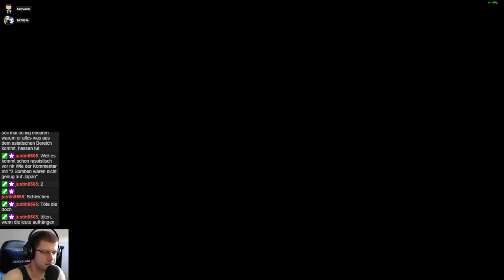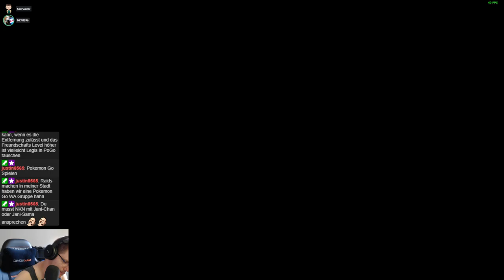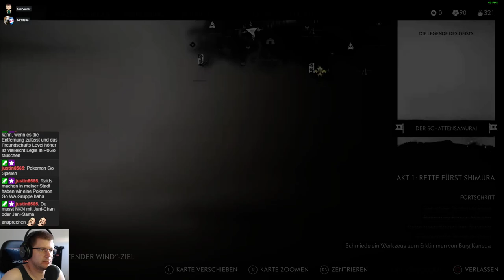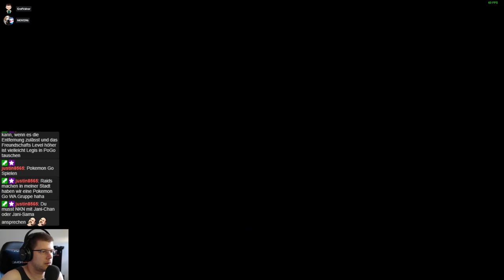Ghost of Tsushima #024